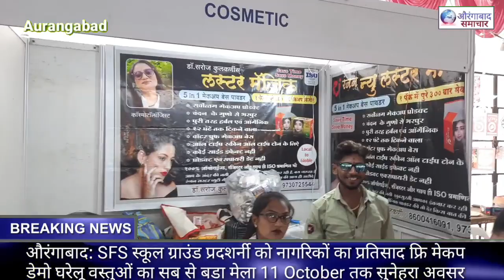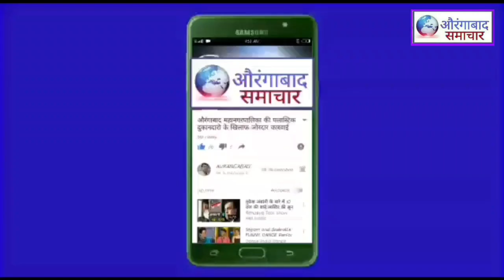SFS स्कूल ग्राउंड प्रदशर्नी को नागरिकों का प्रतिसाद फ्रि मेकप डेमो घरेलू वस्तुओं का सब से बडा मेला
औरंगाबाद: SFS स्कूल ग्राउंड प्रदशर्नी को नागरिकों का प्रतिसाद फ्रि मेकप डेमो घरेलू वस्तुओं का सब से बडा मेला 11 October तक सुनेहरा अवसर